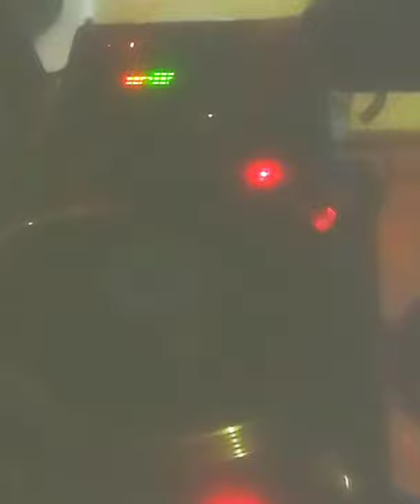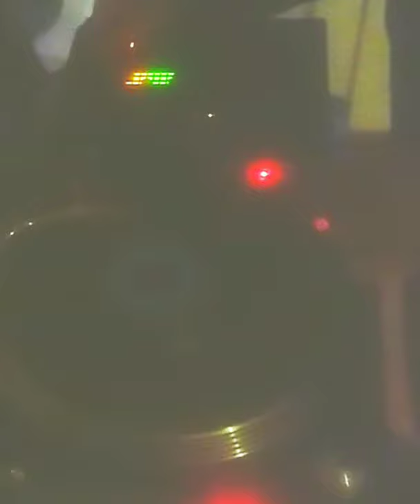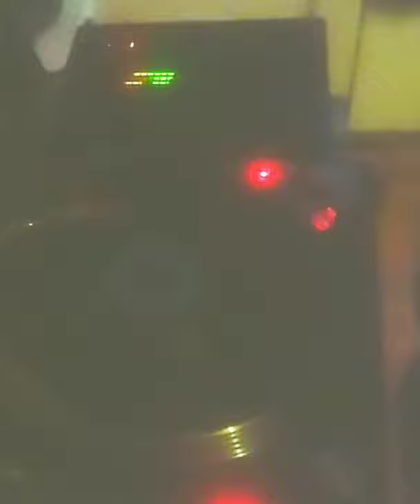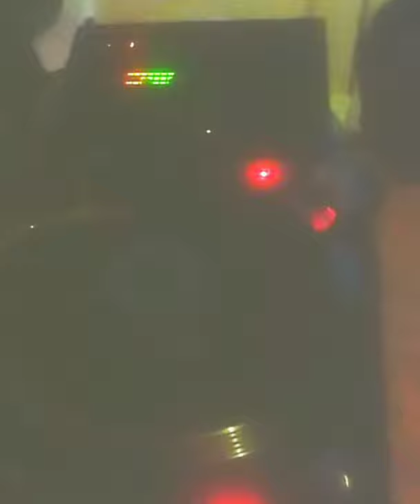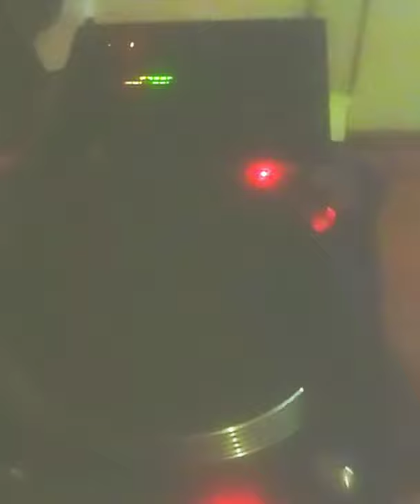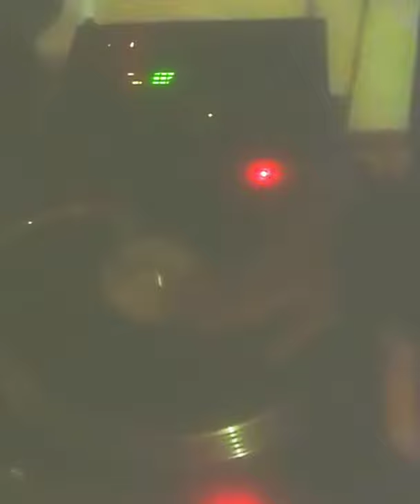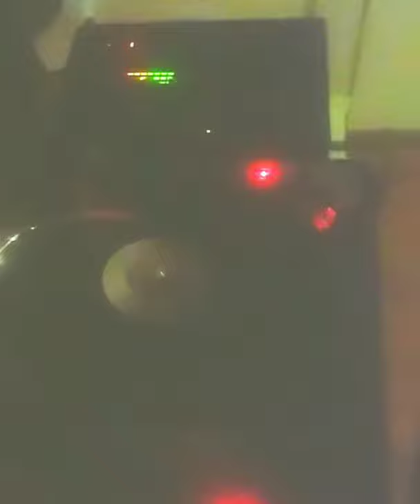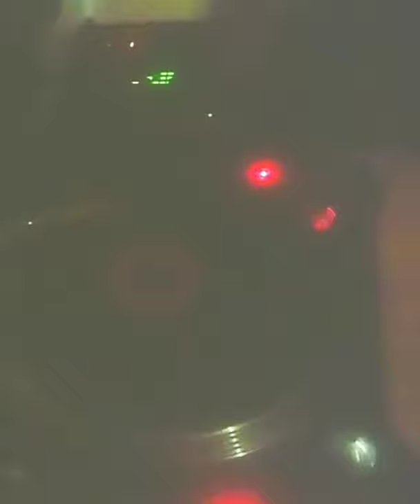5 de agosto de 2020